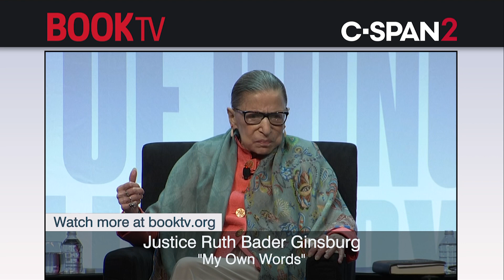Justice Ruth Bader Ginsburg, "My Own Words"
Supreme Court Justice Ruth Bader Ginsburg talked about her book, My Own Words, in which she recounted her life and time on the high court. Justice Ginsburg and her book’s co-author, Mary Hartnett and Wendy Williams, spoke with NPR Supreme Court Nina Totenberg at at the 19th annual National Book Festival.